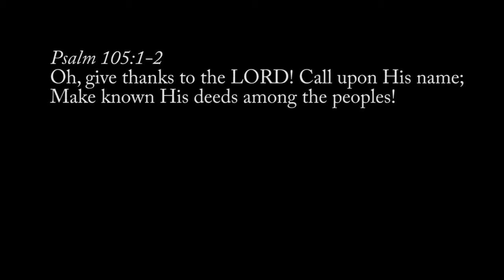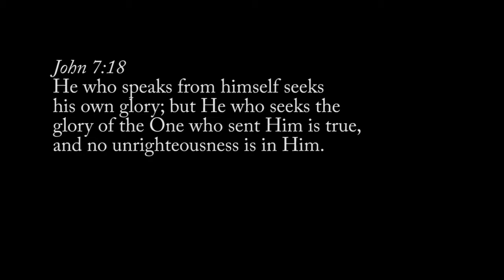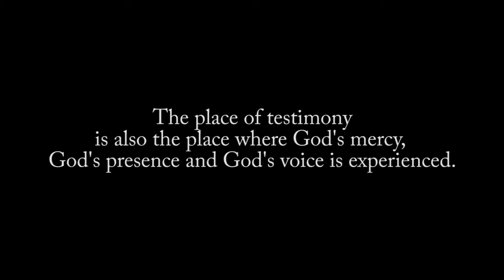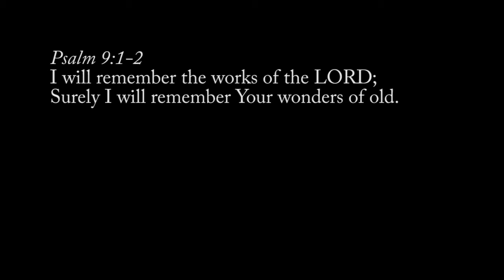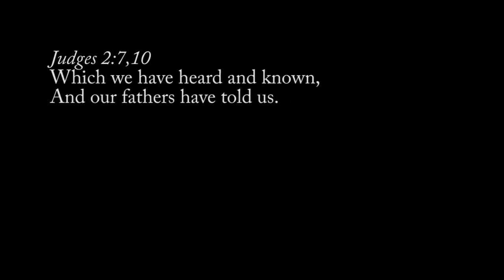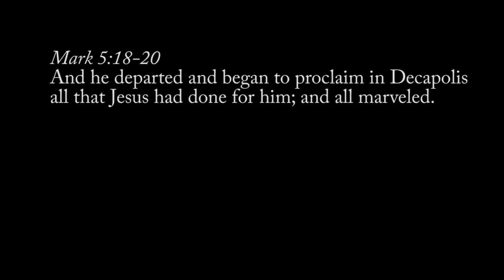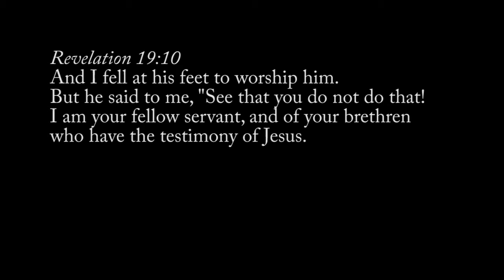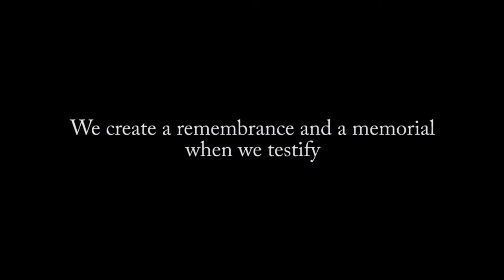The Power of Testimony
God wants us to talk, tell and share of the works He has done. In this message we share 5 simple, yet powerful insights on why we should testify often to what the Lord has done in our lives.